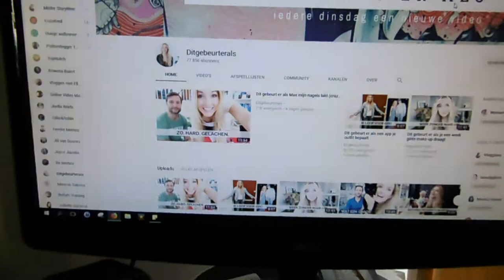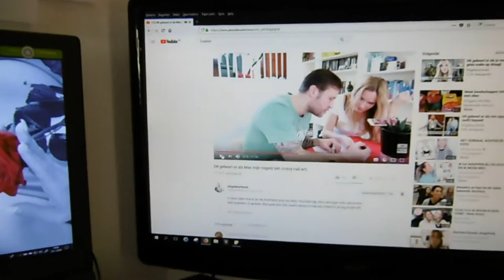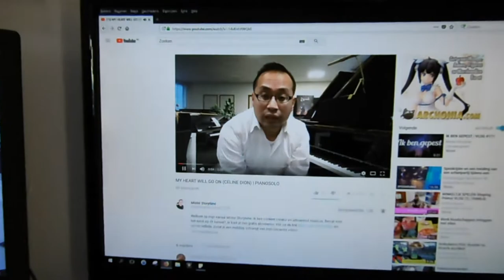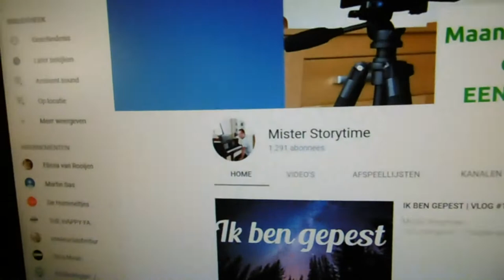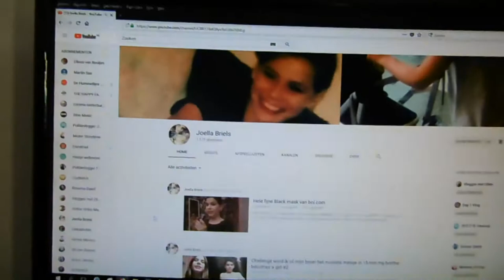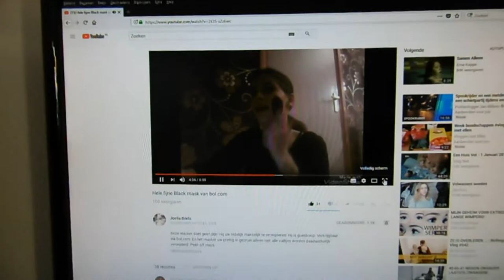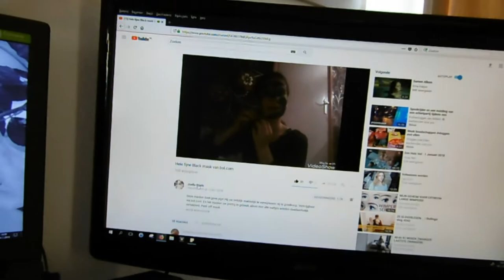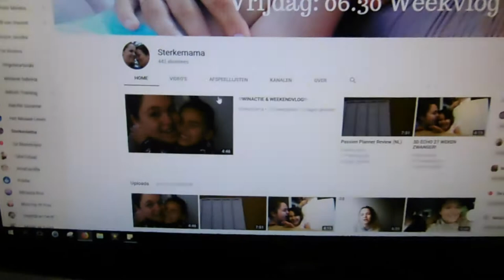shout out naar De Hummeltjes, Sterkemama, Mister StoryTime, Dit gebeurt er als, #114